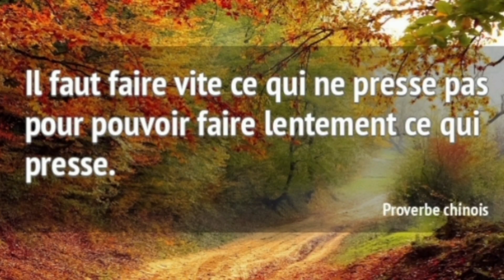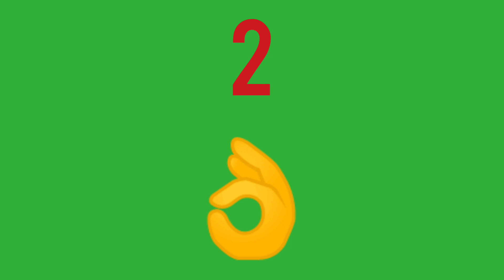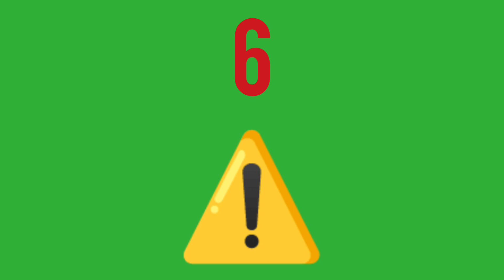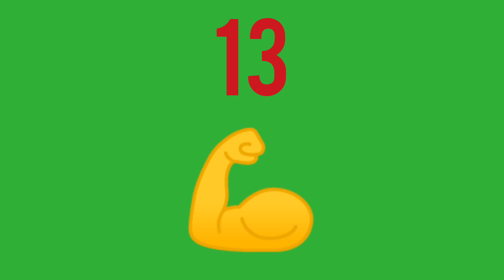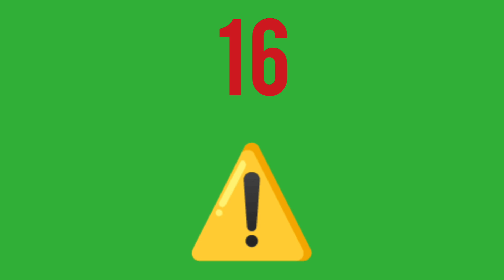PRONOSTIC PMU QUINTE DU JOUR MERCREDI 13 JUILLET 2022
PRONOSTIC PMU QUINTE DU JOUR MERCREDI 13 JUILLET 2022  BENOITREKIN GAGNER ARGENT DIRECTION ENGHIEN ! Pour le prono et l'analyse du QUINTE du jour par BENOITREKIN pmu pour LE PRIX DE L'OPÉRA ! TROT-ATTELE, 2150 mètres, 16 partants, réunion 1 course 8 R1C8 ! Bonne chance à tous ! Gagner argent ! Choppez le moi dans l'ordre ce Quinté !!!
Pour récupérer les tickets de BENOITREKIN ! Rdv ici : benoitrekin.fr

Pour les 3 mois de tickets vip offert clique ici en prenant le pack Go2FBO
Ci-joint mon numéro de distributeur ( ton parrain) 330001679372

Tu auras en plus une remise à vie sur l'aloe vera forever !
Tu rejoindra officiellement mon equipe !!
Et tu gagnera de l'argent en fonction de ta motivation ! Alors n'attend plus et prend le pack Go2FBO